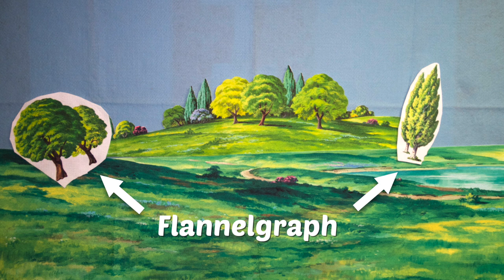DNOW Weekend (a flannelgraph walkthrough)